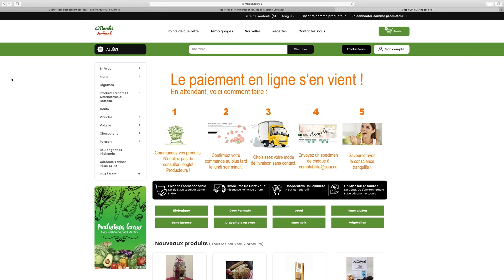Découvrez les outils de la campagne Achat local Vaudreuil-Soulanges.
Une initiative de Développement Vaudreuil-Soulanges (DEV) et de la Chambre de commerce et d'industrie de Vaudreuil-Soulanges (CCIVS) pour promouvoir et faciliter l'achat local.